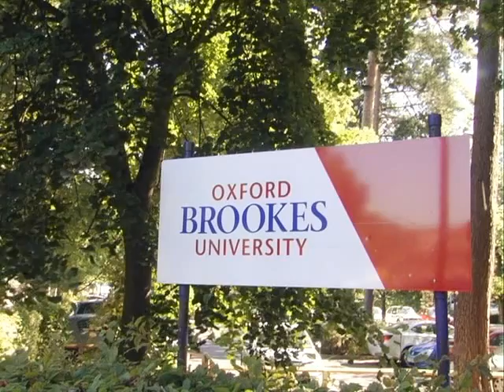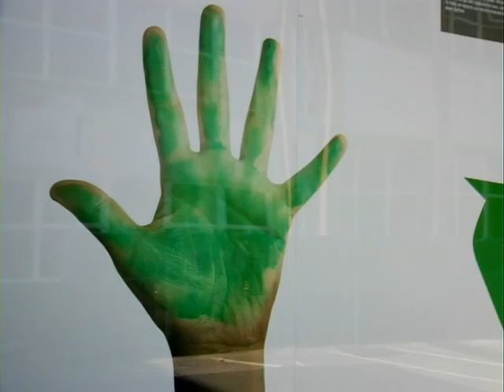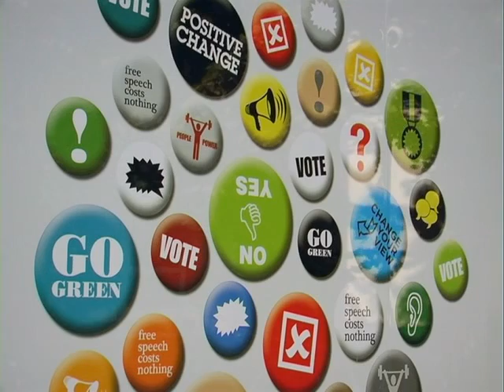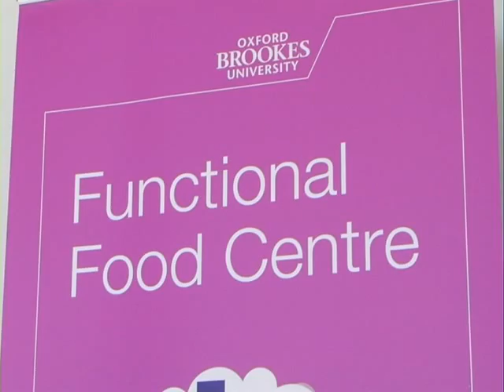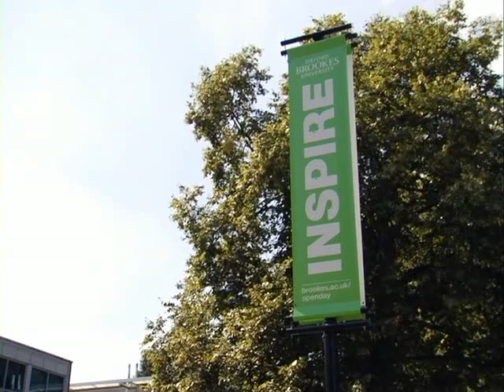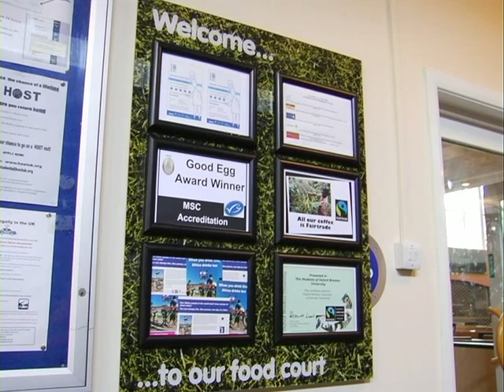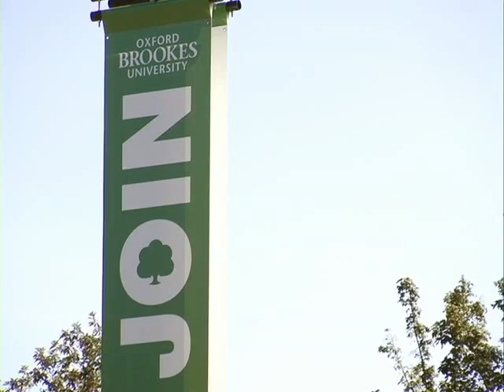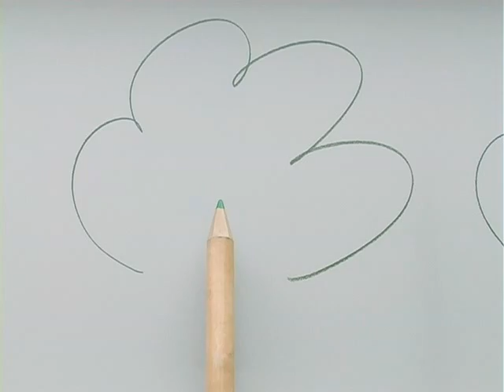Brookes Corporate Responsibility Workshop Film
To communicate the rationale behind the CR programme at Brookes and to aid the development of a CR strategy.